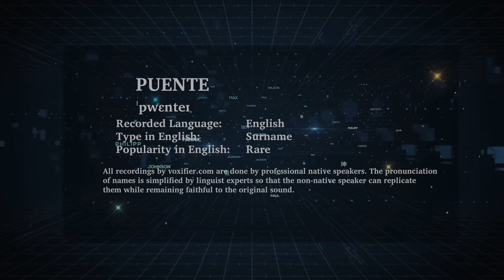How to Pronunce Puente in English - Voxifier.com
This is the English pronunciation, popularity, and phonetics recording of the surname Puente. The same name may exist in other languages with different pronunciations.